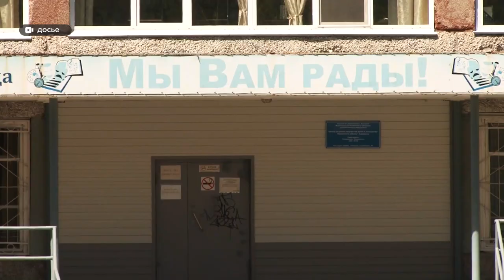О принятии Стратегии развития региона и о других важных для края событиях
На этой неделе состоялась последняя сессия краевых депутатов седьмого созыва. И, пожалуй, один из самых важных вопросов этого собрания – Стратегия развития региона на ближайшие десять лет. Упор в ней делают на агропромышленный комплекс. А он уже, по мнению некоторых депутатов, будет определять и другие сферы экономики